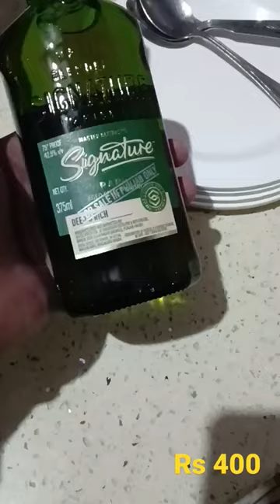Signature whisky 🥃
There are many whisky brands that have a "Signature" expression, but one of the most popular is Signature Premier Grain Whisky, which is owned by United Spirits, a subsidiary of Diageo, the world's largest producer of spirits. Signature is a blended Indian whisky made with a combination of Indian grain spirits and imported Scotch malts. It is known for its smooth taste and is aged in oak barrels to develop its unique flavor and aroma. Signature also offers a range of other expressions, including Signature Rare Aged Whisky and Signature Premium Grain Whisky.

Whisky, Scotch, wine, and beer are all types of alcoholic beverages with distinct characteristics and flavors.

Whisky is a distilled spirit made from fermented grain mash. It is typically aged in oak barrels, which gives it a smooth and smoky flavor. Whiskies can be made from a variety of grains, such as barley, corn, rye, and wheat, and are often associated with countries like Scotland, Ireland, and the United States.

Scotch is a specific type of whisky that is made in Scotland. It is distilled from malted barley and aged in oak casks for at least three years, giving it a distinct flavor that varies depending on the region of Scotland in which it is made.

Wine is an alcoholic beverage made from fermented grapes or other fruits. It can be red, white, or rosé, and can vary in sweetness and tannins. Wine is often associated with regions like France, Italy, and California.

Beer is a fermented alcoholic beverage made from malted grains, hops, yeast, and water. It can vary in flavor, color, and alcohol content, depending on the type of beer and the brewing process used. Beers can be classified into categories such as lagers, ales, stouts, and porters.

While all of these beverages contain alcohol, they each have unique characteristics and are enjoyed by different people for different occasions. It's important to consume them in moderation and to appreciate them responsibly.

whisky beer
whisky beer and wine
whisky beer and wine lyrics little big town
whisky beer peg laga le
whisky beer cocktail
whisky beer song
whisky beer whisky beer
whisky and beer
whiskey beer and wine live